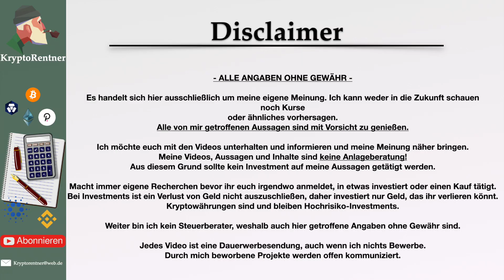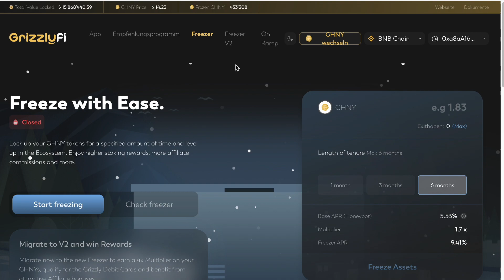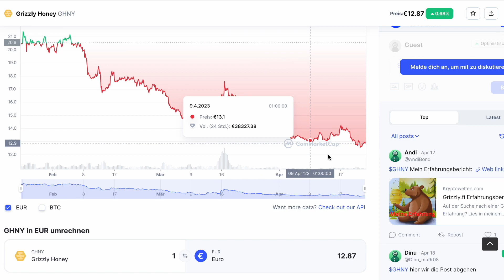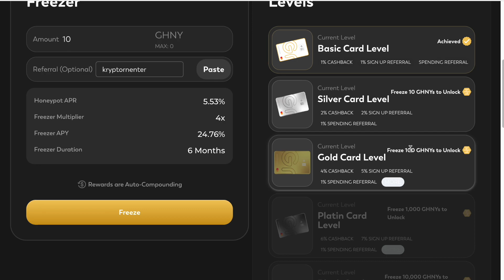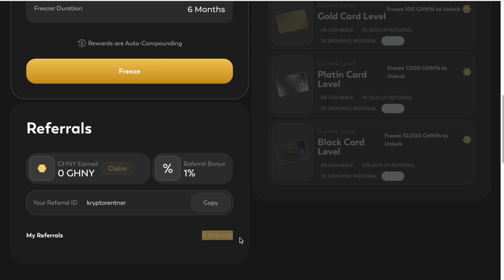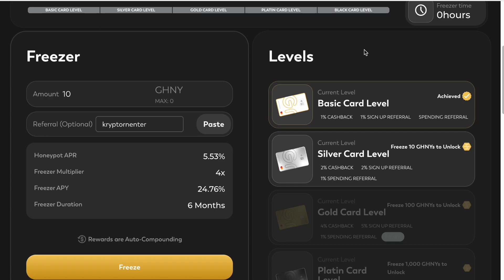Grizzly.fi Kreditkarte ! Cashback